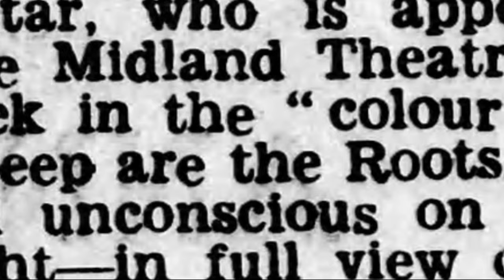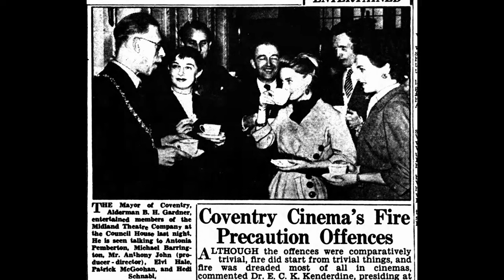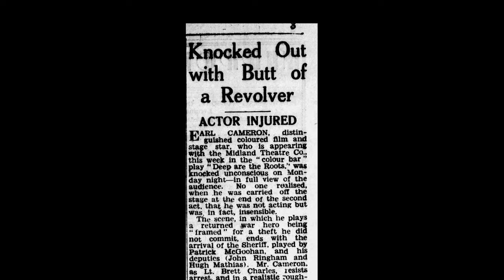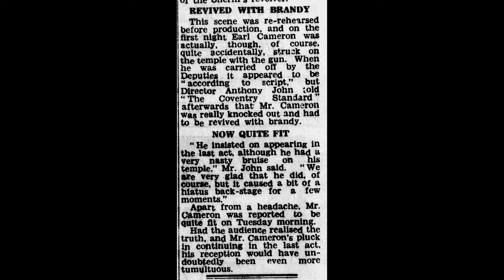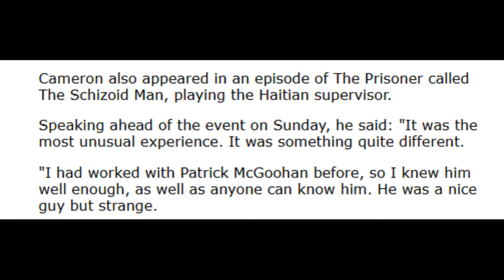When Patrick McGoohan knocked an actor out cold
Newspaper archives reveal that a young McGoohan accidently knocked Earl Cameron unconscious with the butt of a gun onstage in 1952. The actors subsequently worked together on Danger Man (Secret Agent) and The Prisoner, until McGoohan vetoed Cameron's further involvement in the latter show. Here, I examine McGoohan's intense personality and Cameron's public comments about him in later years.